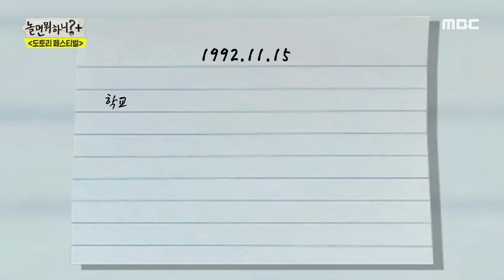[놀면 뭐하니?] 여자친구 빅스 BTS의 보컬 트레이너였던 ‹밤하늘의 별을..› 노누와의 만남🥰, MBC 211204 방송